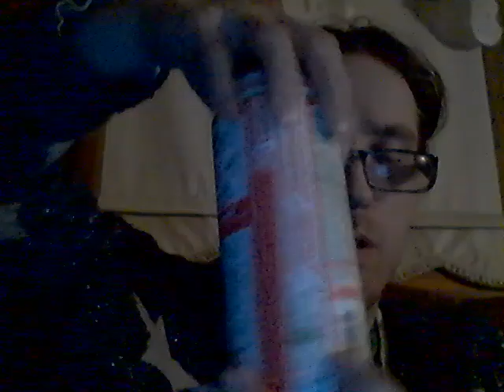Raze Holiday Myster Flavor 2-12-22 Part 2!